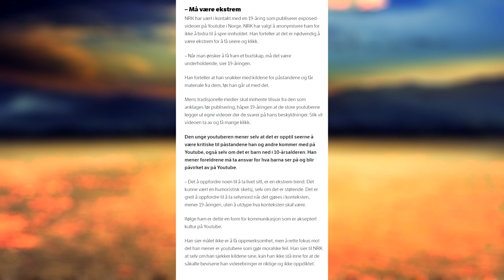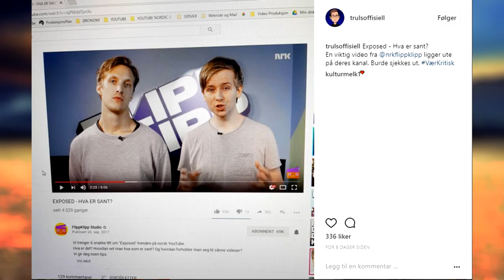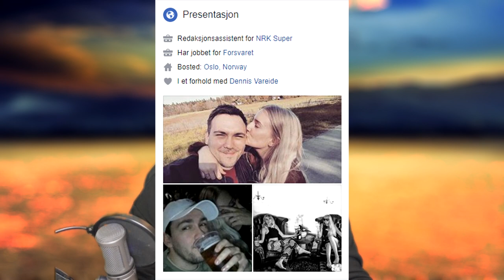JEG ER SAKSØKT...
Denne videoen er ikke ment for å spre hat mot noen av de av de omtalte eller involverte. Alle uttalelser skal ikke tolkes 100% ord for ord ettersom dette er kritisk satire mot en offentlig person, samt et offentlig ikon.